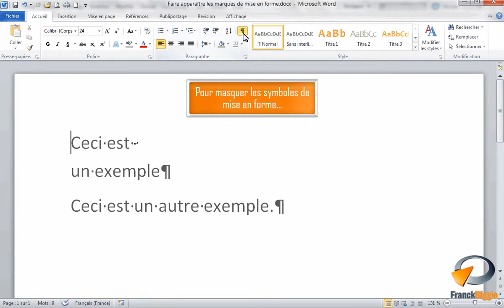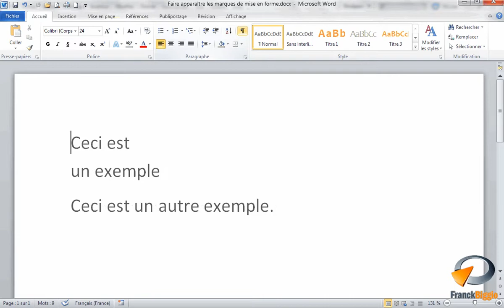Marques de mise en forme dans Word - Formation Word Marseille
Tutoriel vidéo sur la fonctionnalité de Microsoft Word : Faire apparaître les marques de mise en forme issu de la formation Word Base de Optivalys Formations à Marseille.